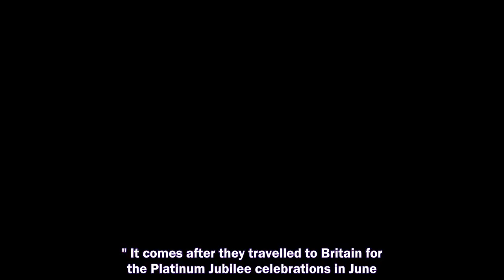Prince Harry and Meghan Markle's UK return is 'commercially driven', courtiers 'suspect'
royal Prince Harry and Meghan Markle,
Prince Harry,
Meghan Markle,